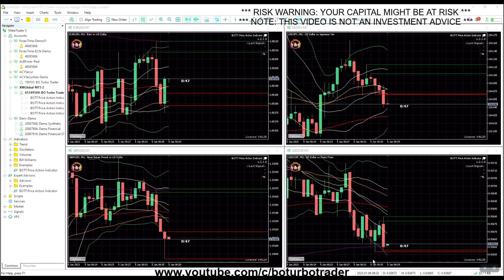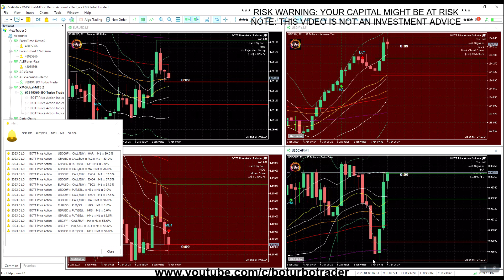🚀 BOTT Price Action Indicator 2.1 MT5 🎓 11 ITM / 4 OTM - 5 ITM in a row - major forex pairs BOTT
1:34 HAR 80 Harami
3:38 PL2 50 Piercing Line Pattern
5:29 DF 0 Dragonfly Doji
8:10 MA 70 Marubozu 💸
8:23 EXC4 37 Exhaustion Candle Continuation
9:45 EXC4 37 Exhaustion Candle Continuation
10:36 TBC2 33 Three Black Crows 💸
14:30 MS1 0 Morning Star 💸
16:30 EXC4 37 Exhaustion Candle Continuation
18:25 HA 50 Hammer 💸
20:20 NRS 0 No Rejection Trading Setup
24:30 HM1 62 Hanging Man
26:19 HA 55 Hammer
28:50 DC1 55 Dark Cloud Cover
34:30 MD1 50 Minor Down